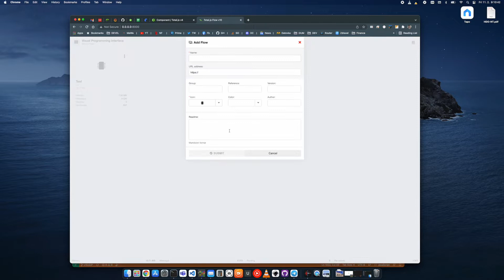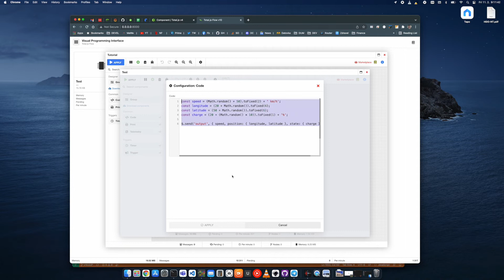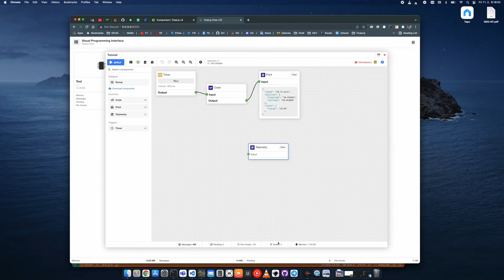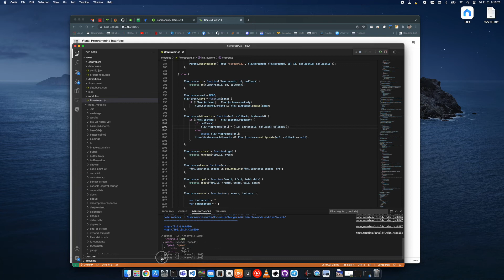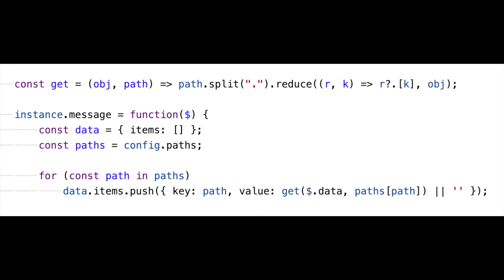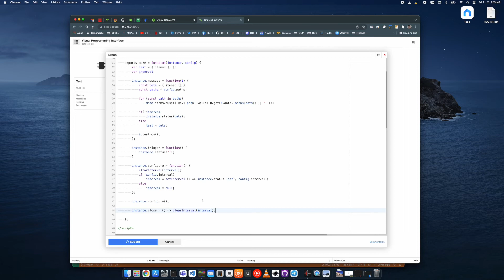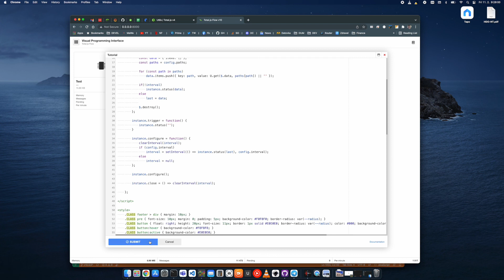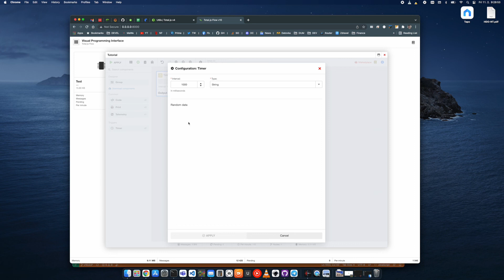Total.js Flow v10 - Create a Component | Tutorial #2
Tutorial - Create a Component

New version of the Total.js Flow v10
This version is backwards incompatible with previous versions of Flow since it is uses different algorithm called FlowStream.